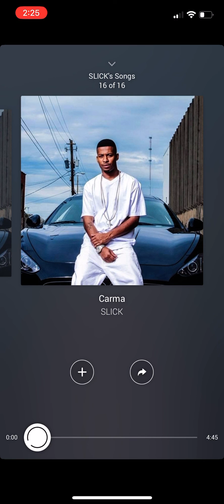Throwback BowlLane Slick- Carma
MUSIC FROM BOWLLANE SLICK FIRST MIXTAPE IN 2006